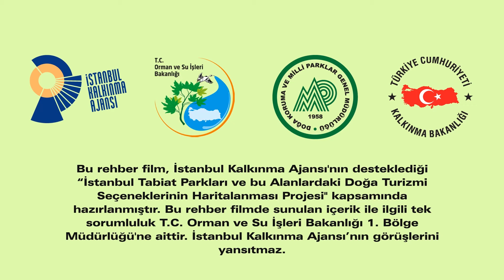DİLBURNU TABİAT PARKI - tanıtım filmi -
Büyükada, İstanbul adalarının  ilçe merkezidir ve 1. Derece doğal sit alanıdır. Yaklaşık olarak 6,88 hektarlık bir alana sahiptir. Giriş ücretlidir.